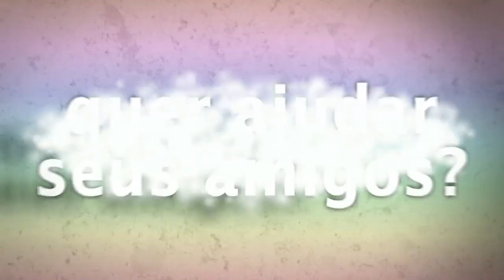ORAÇÃO PARA EXU.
Para Estudo e Reflexão 35 - Oração para Exu.

Salve poderoso guardião amado pai grande
guerreiro eu vos peço que você esteja
sempre presente na minha vida que seus
guardiões e guardiães amados e protetores
divinos da lei sagrada a lei maior
a lei divina do amor que nos protege e
que nos guarda que sempre estejam
presente na nossa vida nos auxiliando
nos ajudando nos dando a proteção e
abertura dos caminhos que com suas
espadas e armas poderosas de luz possam
cortar de nós todo mal toda a demanda
todos os caminhos fechados que eles
sejam abertos e com a graça do senhor
grande orixá exu eu peço humildemente
que o senhor venha a agir na minha vida
venha ao me auxiliar a ver a luz que as
trevas escondem nesse momento grande
orixá Exu eu peço a tua bênção em minha
vida e na vida de todos aqueles que
ouvirem e repetirem essa oração.

TERAPIAS OFERECIDAS.
10:00H ÀS 19:00H.
▬▬▬▬▬▬▬▬ஜ۩۞۩ஜ▬▬▬▬▬▬▬▬▬
Contatos:
Contatos:
▬▬▬▬▬▬▬▬ஜ۩۞۩ஜ▬▬▬▬▬▬▬▬▬
Outra Forma de ajudar:
Banco Bradesco
Agência: 2379-5
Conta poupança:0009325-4